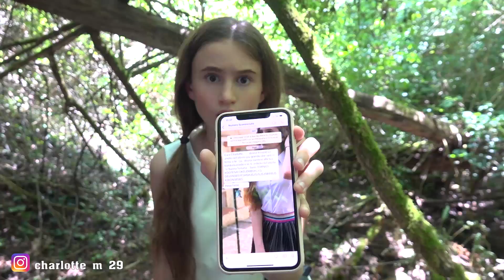SONO RIMASTA NEL BOSCO CON LA BAMBOLA CHE SI MUOVE💍 - by Charlotte M. / EN EL BOSQUE CON LA MUÑECA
Sono andata nel bosco con la bambola e.